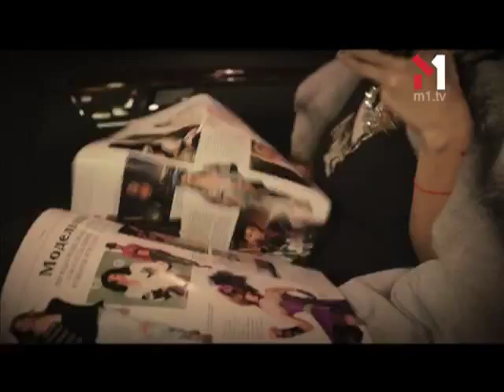Гоша Куценко Дав Сольник У Києві. ПОПконвеєр (30.06.13)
У ПОПконвеєрі - Поліна Логунова на концерті Гоші Куценко в Києві

Перший рейтинг розважальних подій. Це — фільтр музичних новин світу, України та Києва зокрема від ведучих шоу — Дмитра Обрізана та Поліни Логунової. А також огляди найгучніших вечірок від спеціального кореспондента Андрія Kishe та цікаві інтерв'ю із VIP-персонами від яскравої Валерії Крук. «ПОПконвеєр» — ми розповімо вам все про зірок.